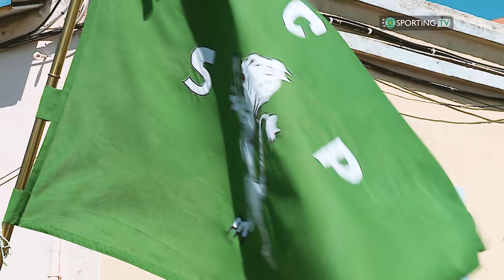Clip Chegada dos Campeões Europeus